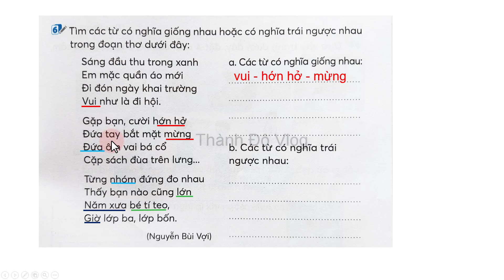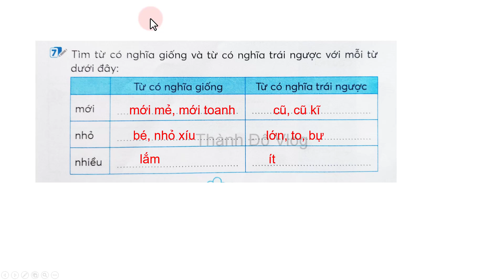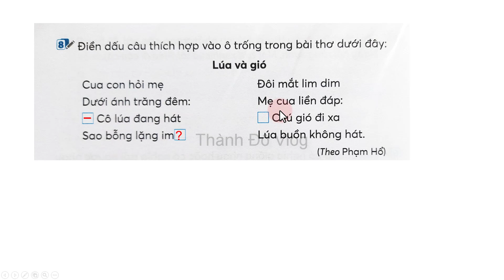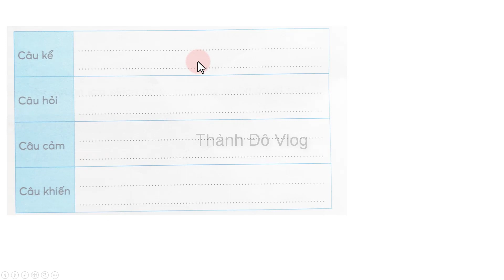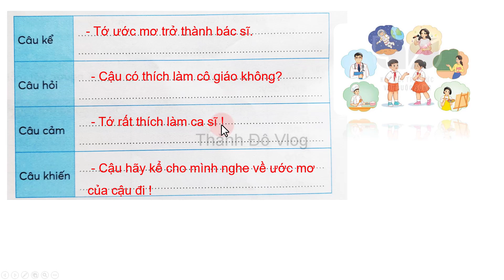Vở bài tập tiếng việt lớp 3 Kết nối tri thức Ôn tập giữa học kì 2 tuần 27 Tiết 2